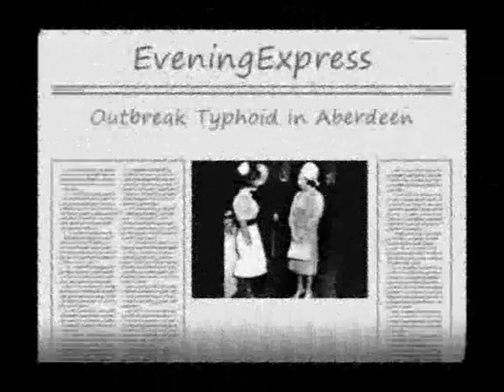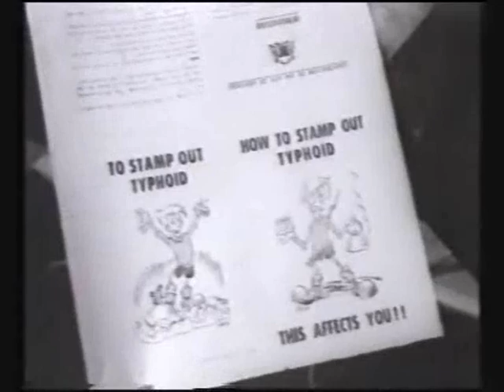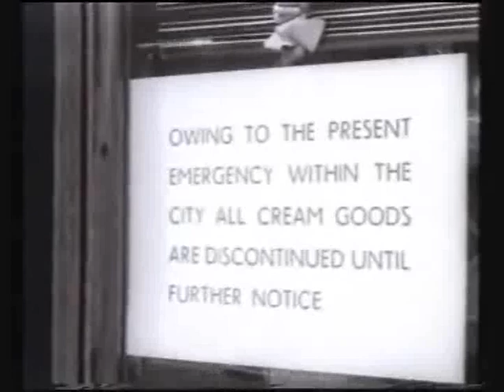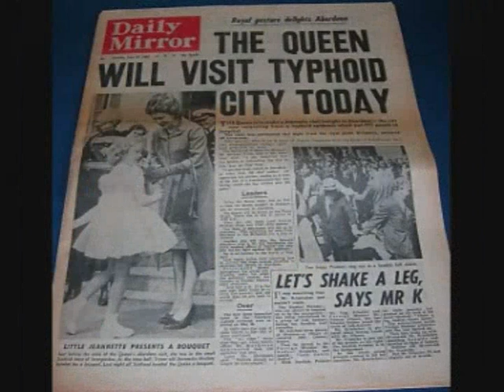TYPHOID IN ABERDEEN 1964